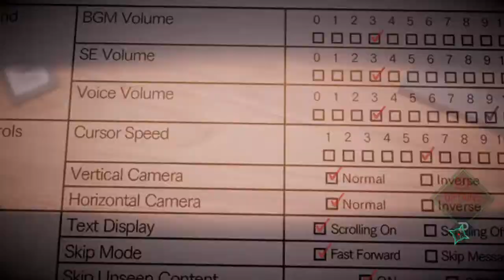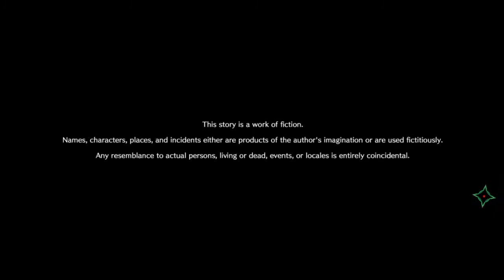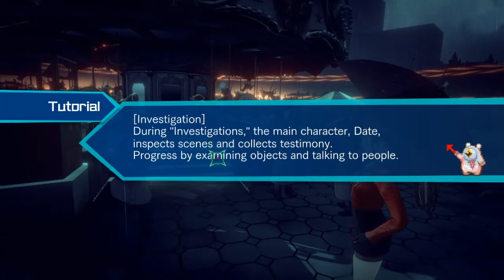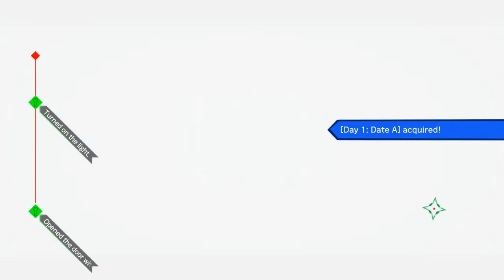Digital Couch Gaming - AI: The Somnium Files Part 1 | Enter, Dante- I mean Date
An interesting title, to say the least. Ai: The Somnium Files. An interactive visual novel where you follow the main lead, Kaname Date, on an investigation of the murder of Shoko Nadami. Things ramp up pretty fast, too. So you may be wondering, why was this chosen for an LP here? Because the writing is glorious.